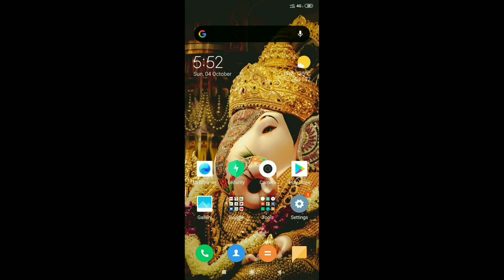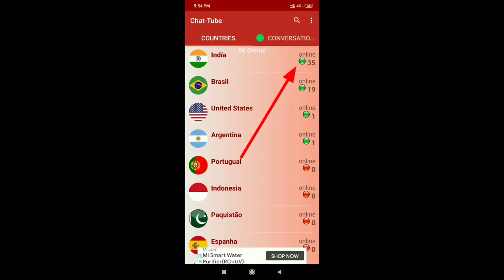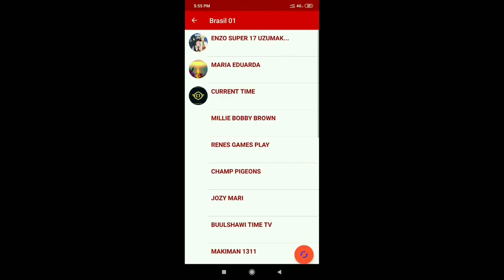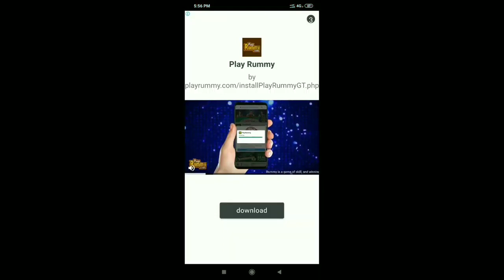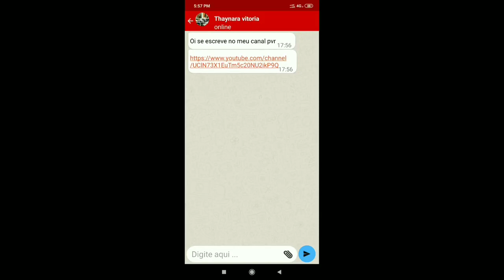Live Proof | Youtube Subscriber Kaise Badhaye | How To Increase Subscribers On YouTube Channel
Live Proof | Subscriber Kaise Badhaye 2021 | How To Increase Subscribers On YouTube Channel

🔴NOTE🔴

Aap please pura video zarur dekhe.. Agar aap ek New Youtuber hai to apko bahot help milega.. batayi gyi Tips to ache se smjh kr hi uska use kariyega.
Mujhse Jitna Ho Pata hai Aap log ki help karne ki kosis karta hu..❤

👉Dosto agar aap Youtube Start kiye ho Paise kamane ke liye Ya Famous hone ke liye to Bahot achi baat hai.. But es process

 me to apko thoda time dena padega.. But Agar aap paise kamane ke liye YouTube open kiye hai to Mai aaj avi apko ₹1000 - ₹2000 Daily Kamane ka Tareeka batane wala hu.. 100% Gurantee apko paise milenge
👈 ye ek New app hai, Avi es par offer chal rha hai.. Aap ise download karke apne family, Relatives, me Refer kr dijiye apne link se.. aapko har ek account ka apko company ₹500 de rha hai..

🔴Ab aap mujhe btao aisa app apko kaha milega sirf 1 account open krne ka ₹500 de rha h apko..  1 baar try krke dekho, dil Khush ho jayega

🙏Apka bhai hu.. Hamesha apki Help karta Rahunga 🙏